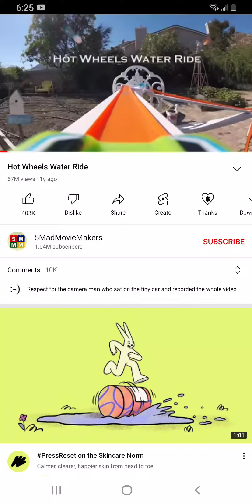August 18, 2022